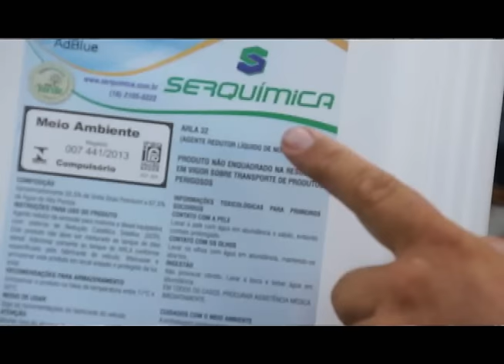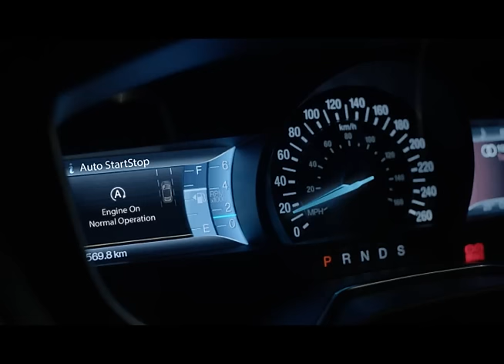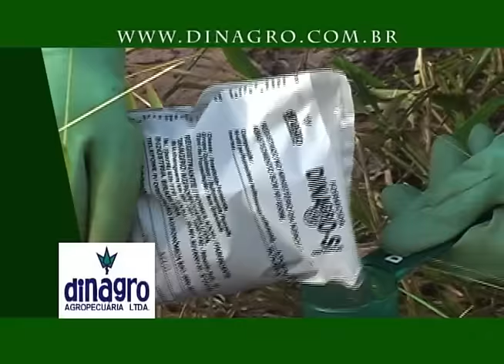LAÇOS DA TERRA ESPECIAL LEO CANHOTO E ROBERTINHO 2014